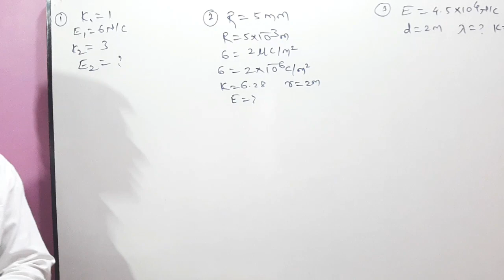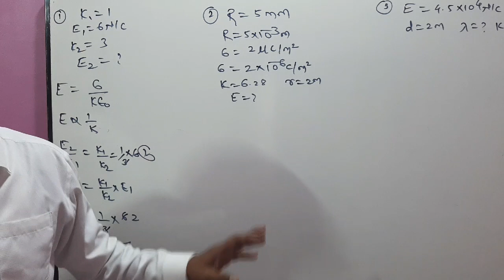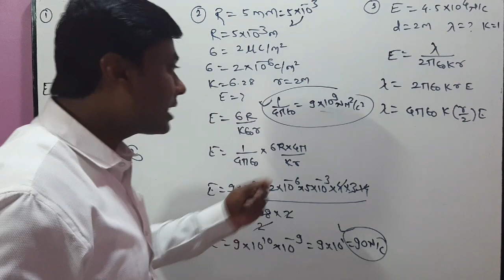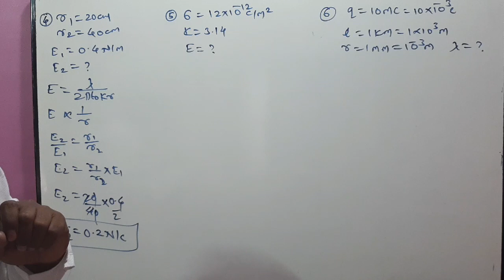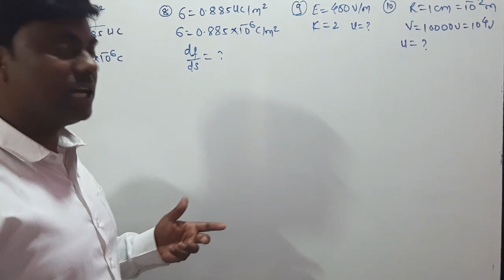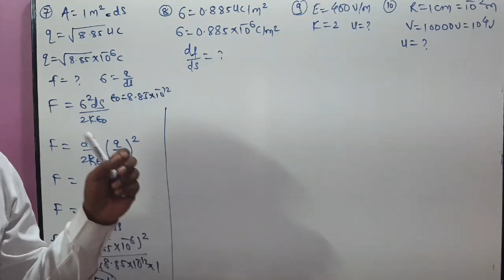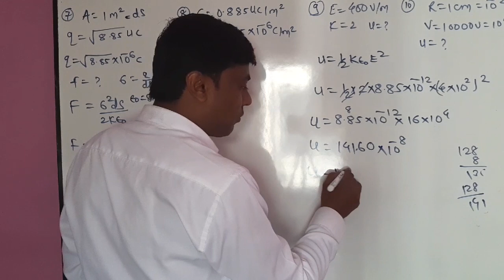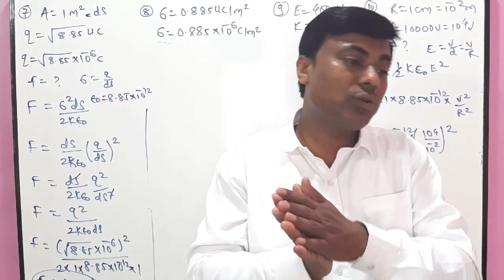Most important MCQ for MHT CET 2019 Electrostatic #2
in this video I give information about Electrostatic important MCQ